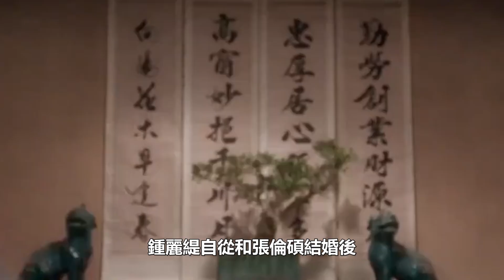鍾麗緹崩潰大哭，丈夫出軌離婚已成定局？懇請網友：不要對我太多要求，我51歲了